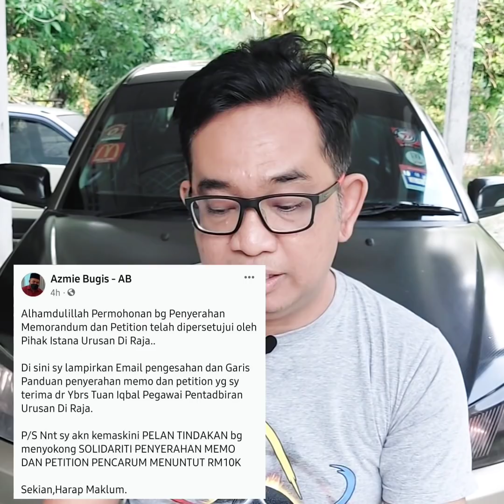BERITA BAIK! MEMORANDUM DAN PETITION DAPAT "GREEN LIGHT" DIHANTAR KE ISTANA NEGARA.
Tentang penyerahan memorandum dan petisyen one-off kepada YDPA.

Link petition Tg. Zafrul letak jawatan